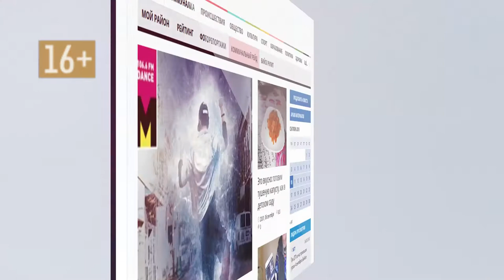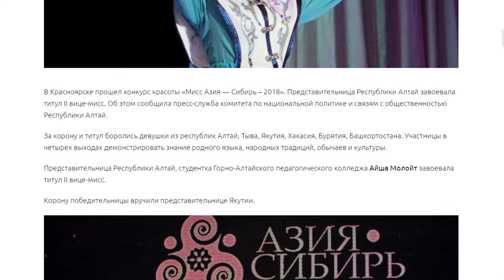О чем пишут издания «Сибирской медиагруппы» — обзор 02.11.18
Где в Барнауле открылось кафе для котов, и каким будет новогодний  снежный городок — эти и другие новости в традиционном обзоре изданий Сибирской Медиагруппы.